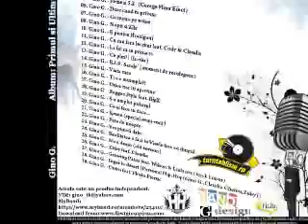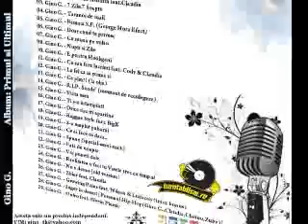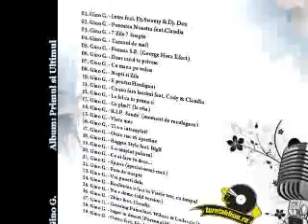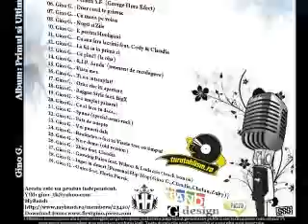Gino G. - Growning Pains( ft.Fate Wilson & Ludacris)(bonus mixtape track)